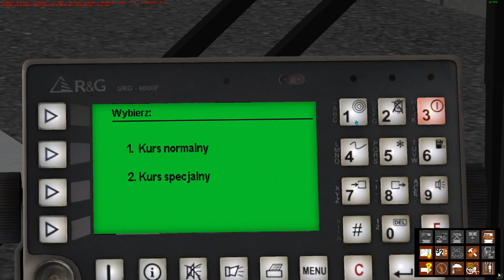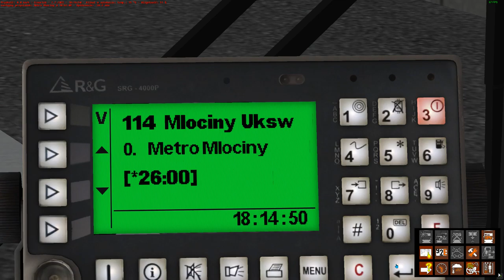OMSI 2 - [#2] "Warszawa jak makiem zasiał"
Trasa na linii 114, mająca swój początek i koniec na Metrze Młociny.
Malowanie: Dołączone do modelu